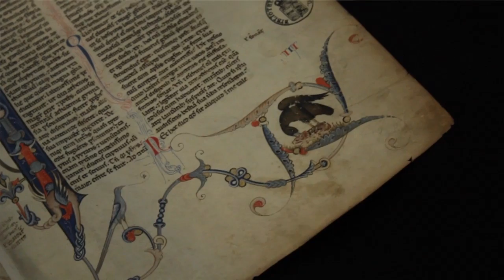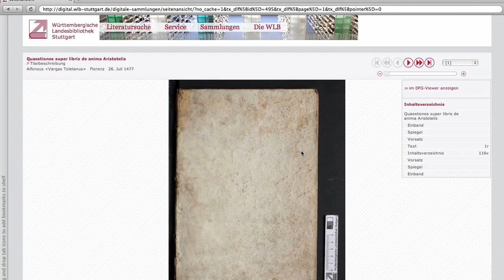CreativeCH Feature Series: Digitization of Cultural Heritage. The case of Landesbibliothek Stuttgart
CreativeCH's Feature is a brand new series aimed to focus on the different linkages between Cultural Heritage, Technology and Creativity. This time, we explore the topic of digitization of Cultural Heritage at the Landesbibliothek Stuttgart.